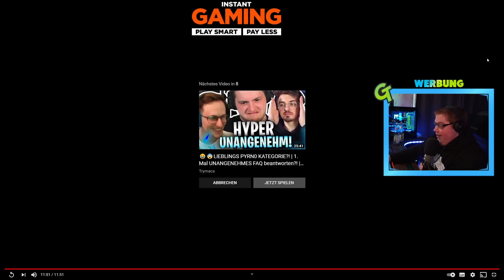😳🤬 Eli's Mutter BELEIDIGT mich als FETTSACK?! | Neues Video von neuer YT-Mama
😳🤬 Eli's Mutter BELEIDIGT mich als FETTSACK?!

Links, die mit einem ✘ markiert sind, sind sogenannte "Affliate Links" bei diesen können ich und der Partner genau nachvollziehen, wenn jemand einen Artikel erwirbt und ich erhalte, ohne dass euch Mehrkosten entstehen, eine Provision dafür. Links die mit einem * makiert sind sogenannte Produktplatzierung bzw. Werbung.